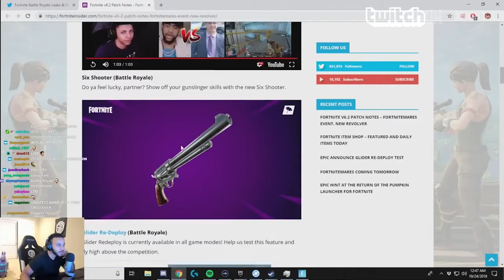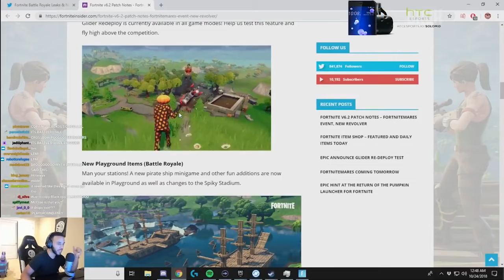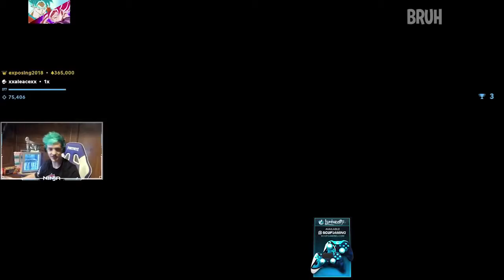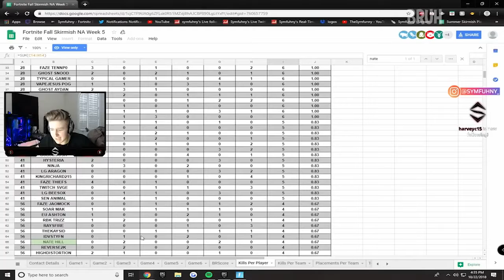STREAMER REACT TO THE NEW 6 SHOOTER REVOLVER FT. MYTH, HAMLINZ | FORTNITE